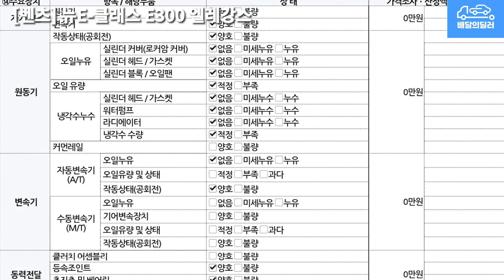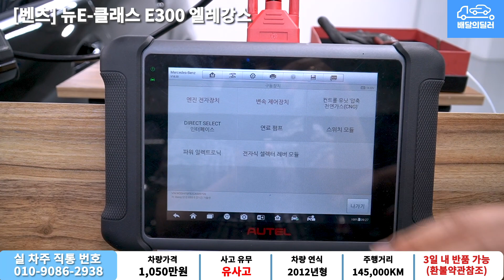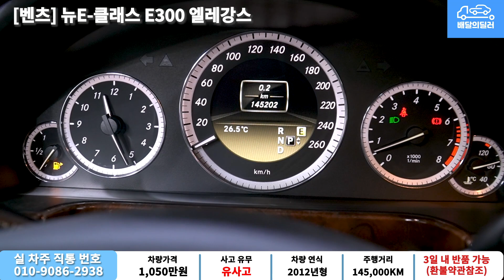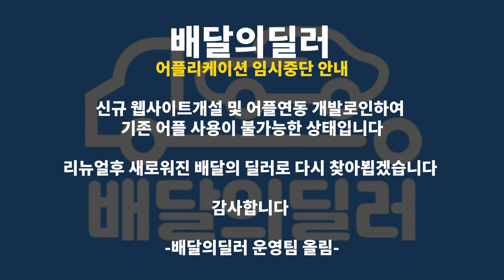[배달의딜러 중고차] 벤츠 뉴E클래스 E300 엘레강스 중고차 하부점검 부터 스캐너 진단까지 점검하여 집 앞까지 배송해드립니다.(13소8380)